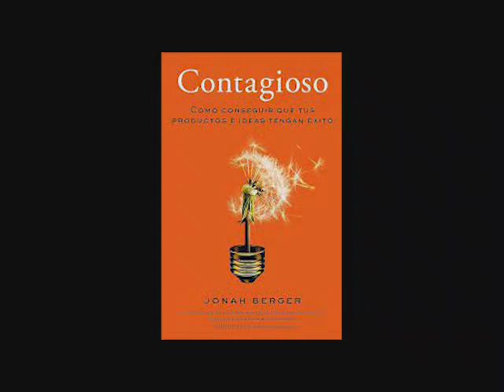Contagioso Jonah Berger. Resumen del libro en 15 minutos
Contagioso Cómo conseguir que tus productos e ideas tengan éxito
DESCUBRE LAS SEIS CLAVES QUE HACEN QUE LOS PRODUCTOS E IDEAS SE CONVIERTAN EN VIRALES
¿Qué hace que algo se convierta en viral? Las pulseras amarillas de Livestrong, la dieta Dukan, la canción del Gangnam Style o el cristo de Borja son ejemplos de productos, ideas o conductas que se difunden entre la población hasta convertirse en verdaderas epidemias sociales. Empiezan atacando a un pequeño grupo de individuos u organizaciones y se extienden rápidamente como si de un virus se tratase. ¿A qué se debe? ¿Qué podemos hacer para que esto ocurra con nuestros productos o ideas? Jonah Berger nos lo explica, con todo lujo de detalles y ejemplos, en este libro.

Si te ha gustado este resumen del libro en 15 minutos cómpralo para apoyar al autor y la editorial que lo han hecho posible